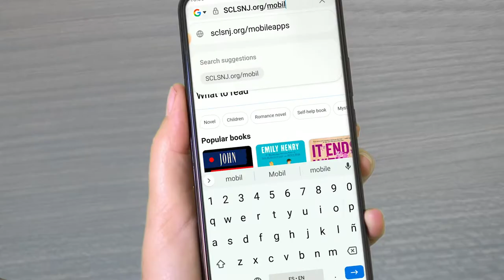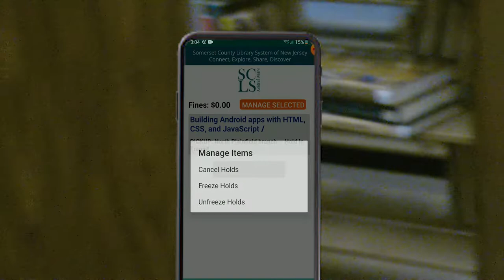Tutorial de la aplicación web de SCLSNJ en asociación con el personal (SCLSNJ pesenta en español)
El tutorial de la aplicación móvil de SCLSNJ en asociación con el personal fue posible gracias a la ayuda del personal de SCLSNJ en la sucursal de North Plainfield.
Obtenga más información en SCLSNJ.org!